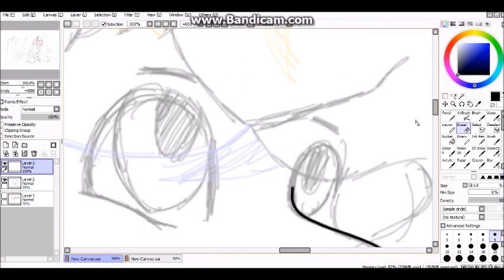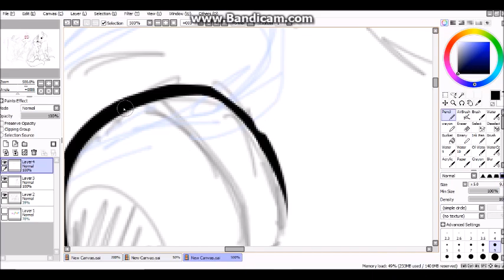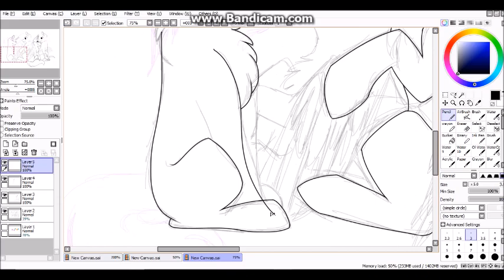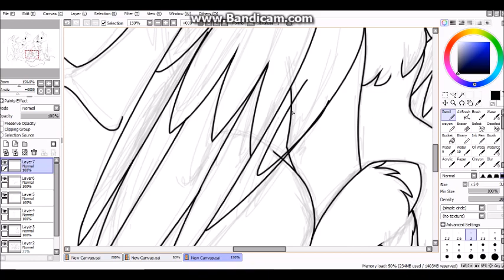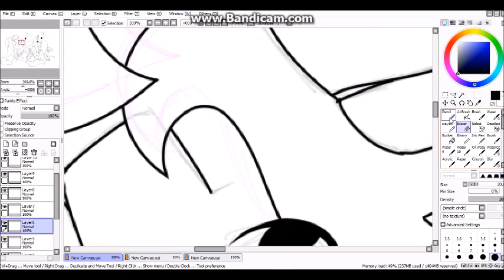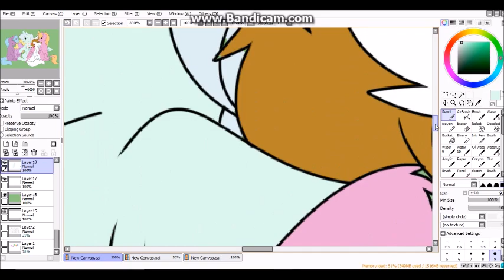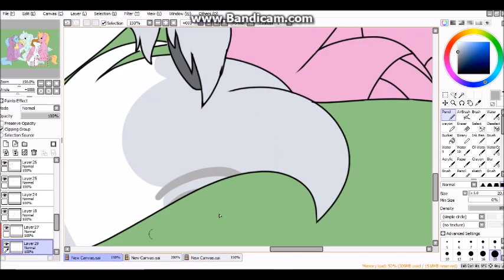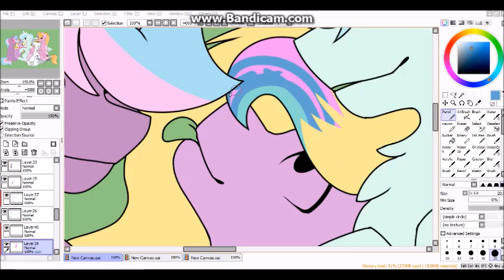ELISA OT5- MLP OC speedpaint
so. i'm getting married! yay XD so these four are my future wives, yaaayyy!

left to right:
Anoo
Isabelle
Sophie
Ellie (me)
Laura
 this is why we're called Elisa (pronounced Eliza)
Ellie
Laura
Isabelle
Sophie
Anoo

boom! great ship name
next week we are meeting up to exchange vows and marry XD it's gunna be great
(as you can probably see, i have two clear otp's inside the ot5 XD)
songs:
I do adore
Would you be so kind?